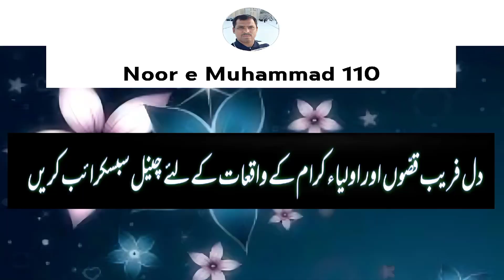head islam hasilpur | head islam satluj | head islam live | flood in punjab | head islam bridge